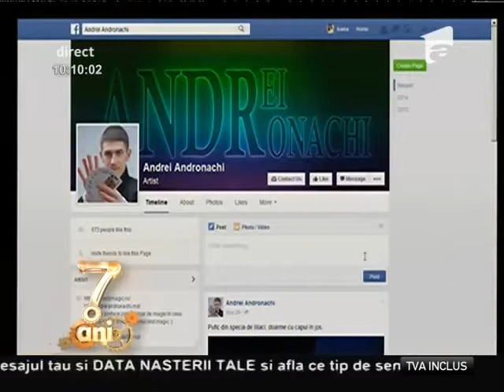Andrei Andronachi la Neatza cu Razvan si Dani, 03.07.2015